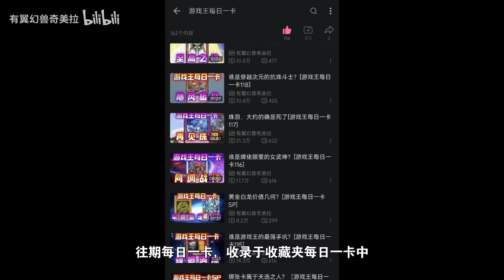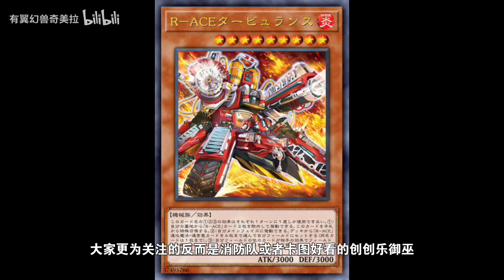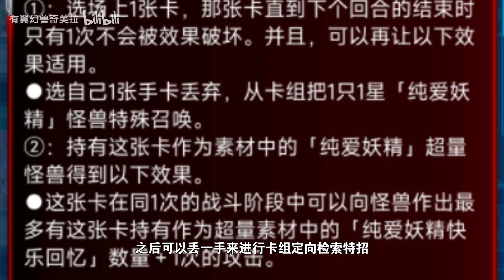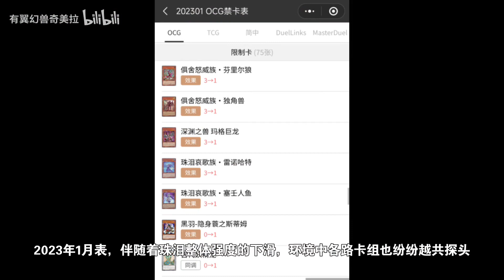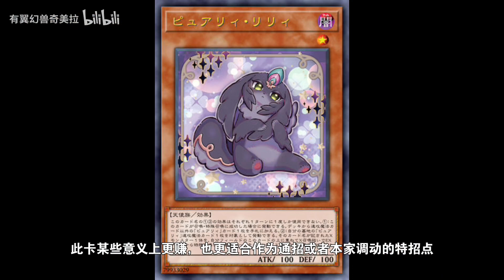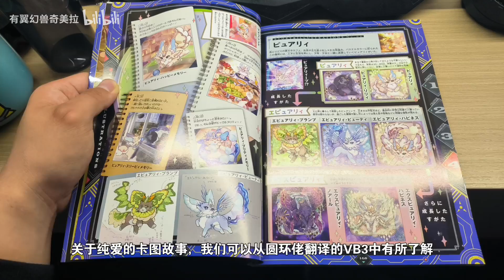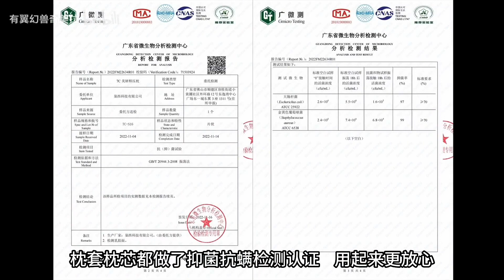讲个离谱的事:如果你搜索一下一天的饼图的话，会发现珠泪仍有概率是饼图第一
這裡是，有翼幻兽奇美拉
讓组卡可以陪伴你，
每天為大家帶來精彩的组卡解說！
想看什麼也可以告訴我哦，
實力至上主義正在連載，